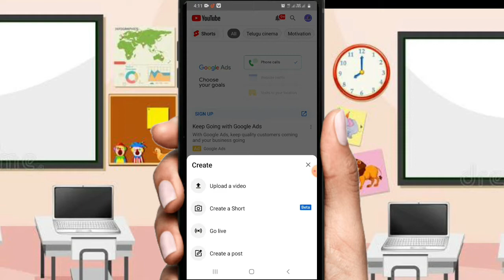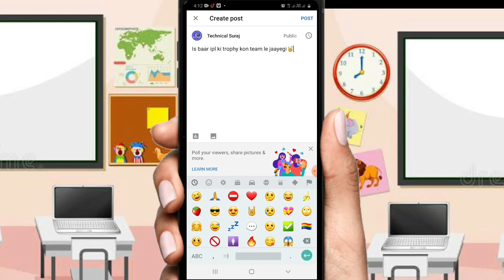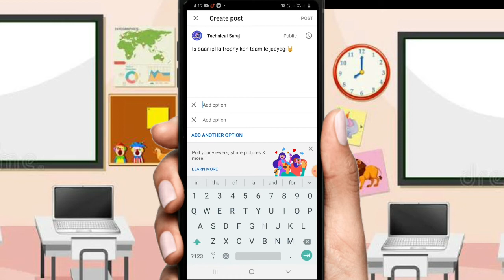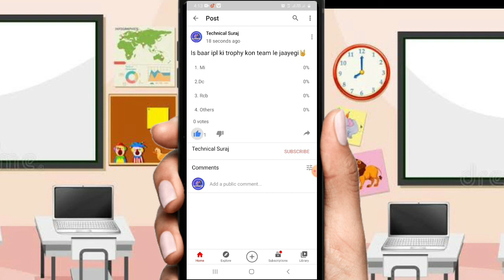How to create voting poll post on YouTube || Voting wala post kaise kare || Technical Suraj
how to create polling post on YouTube

youtube per poll kaise karr

youtube per voting wala post kaise kare

youtube par polling kaise karr

youtube per voting wala post kaise create kare

how to post polling post on YouTube